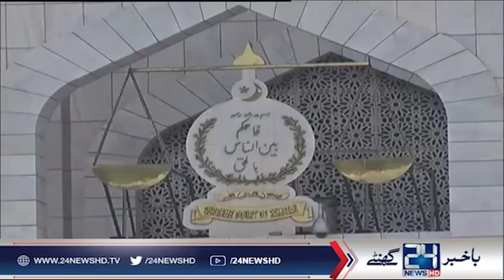پاناما کیس کو ایک برس،شریف خاندان پوچھ رہا ہے الزام کیا؟